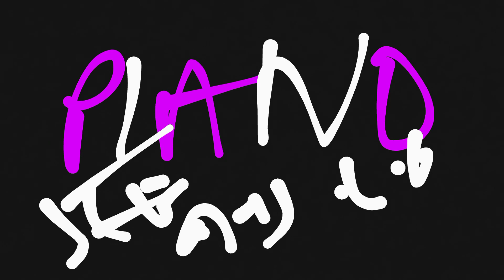Piano !!! Calculs !!!A1!!! J.L.G